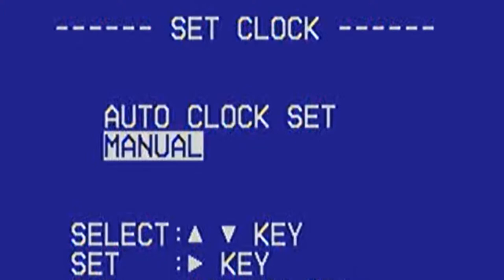Echo in the Mirror [RMV]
The story will be linked at some point. YouTube should consider making the description box longer. Seriously, Google: send out a survey asking "how to make our services better" and I'll put down: bring back annotations, longer description boxes, and don't downgrade playback quality on my older videos. That's just not acceptable. I might even go and make my own better video streaming website, with fewer advertisements and real community based changes or lack thereof.

Please report any problems to me.
Equipment used:
"Spitfire" Nikon D3400 (16:9 1080/30/60)(3:2 6000x4000)
"Scootaloo" Apple iPad 4 HDR (16:9 1080/30)
"Soarin" GoPro Hero 3+ Silver (16:9 1080/60-30)
"Thunderlane" Kodak Z1485 IS (4:3 4352x3264 f5.1 ISO-250)
Samsung Galaxy S7 SM-G930V (4:3 4032x3024 f1.7 ISO-50)
Bandicam 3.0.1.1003 on Windows 10
Copyright MMXVIII Cloudsdale Weather Corporation
CWC 18060 Echo in the Mirror Railfan Music Video